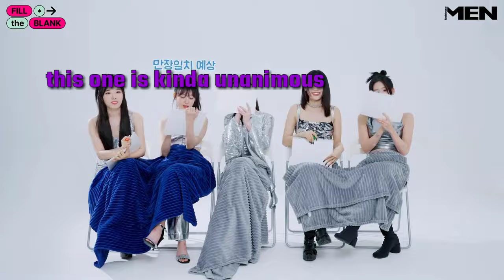Kim lip is THE COOLEST! artms loossemble loona Loona funny Moments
📢 SUBTITLES HERE NOT 100% ACCURATE + and the clips are not mine